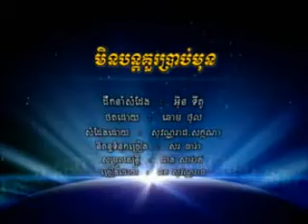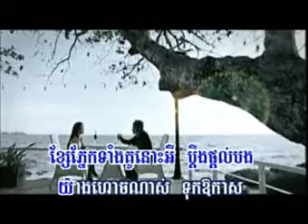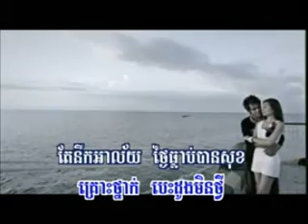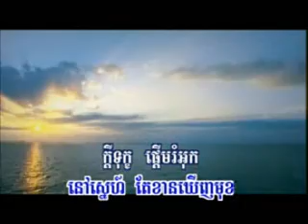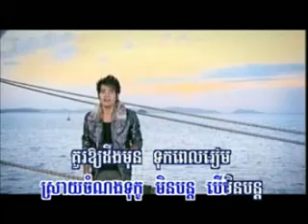min bon tor kour brab mon RHM vol 148 A